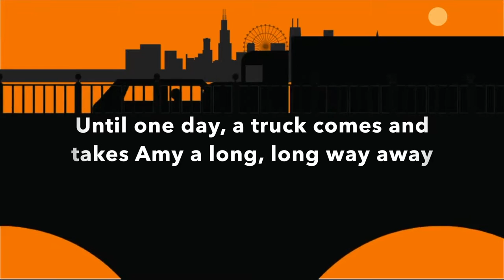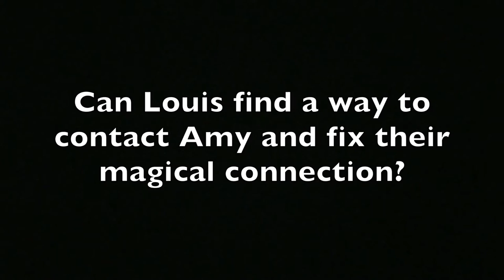Amy and Louis - Book Trailer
"Amy and Louis" written by Libby Gleeson and illustrated by Freya Blackwood.

Rachel Platten - "Better Place"
Snow Patrol - "Chasing Cars"